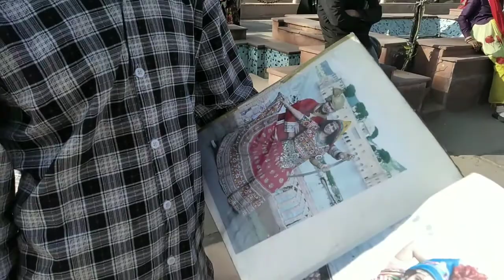Exploring *Jal Mahal Jaipur*😍 || Pink city of India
rohan k vlogs
rohan
jaipur
Jaipur vlogs
jal mahal
travel to jaipur
jaipur ka jal mahal
jal mahal jaipur
hawa mahal
jaipur
pink city jaipur
haunted places in jaipur
real jaipur
market of jaipur
 market near jal mahal
pink city
jaipur city
jaipur india
jaipur pink city
jaipur
jal mahal
india
pink city jaipur
hawa mahal
jal mahal jaipur
hawa mahal jaipurcity palace jaipur
jal mahal jaipur inside
exploring jaipur
jaipur tourism
explore jaipur
exploring jaipur ka jal mahal
jaipur vlo
jaipur city palace
places to visit in jaipur
jaipur city is india
city of palaces
jal mahal jaipur vlog
city of palaces jaipur
city palace
city palace and jal mahal jaipur
pink city jaipur
history of jal mahal jaipur